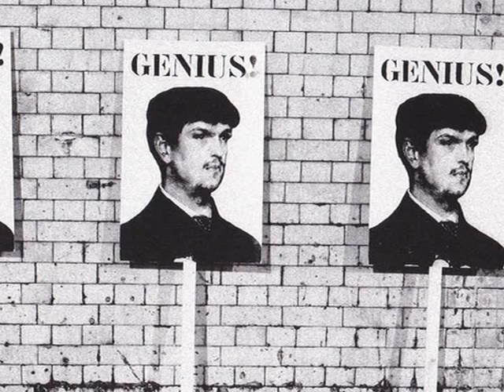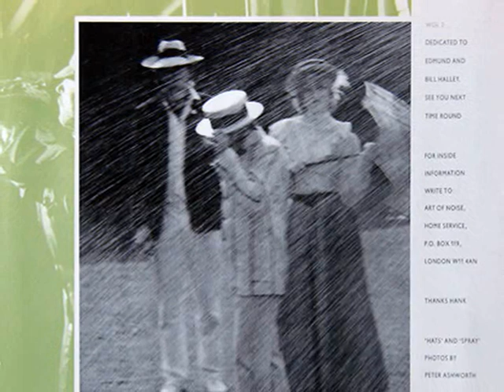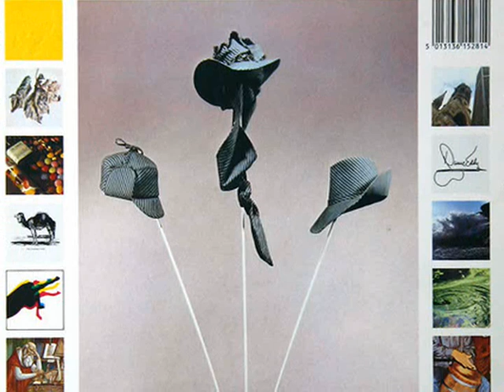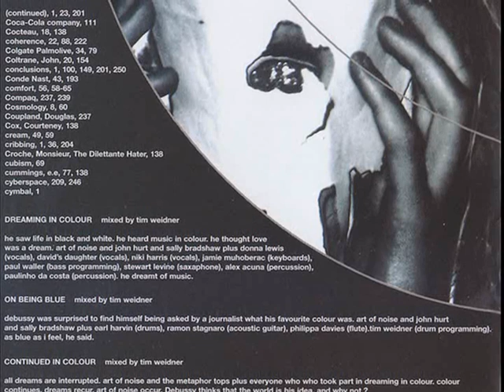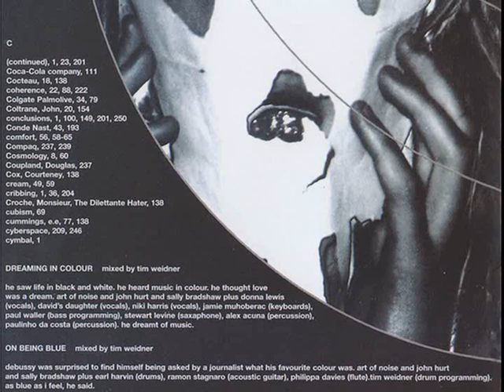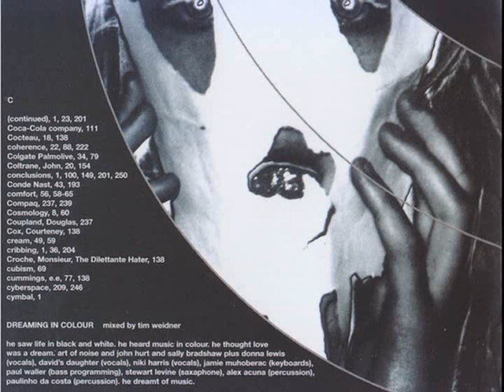THE ART OF NOISE ~ DREAMING IN COLOUR & DREAMING IN COLOUR II , 1999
ALBUM  The Seduction of Claude Debussy
Keyboards – Jamie Muhoberac,
Mixed By – Tim Weidner,
Narrator – John Hurt,
Percussion – Alex Acuna, Paulinho Da Costa,
Programmed By [Bass Programming] – Paul Waller,
Saxophone – Stewart Levine,
Vocals – David's Daughter, Donna Lewis, Niki Harris, Sally Bradshaw